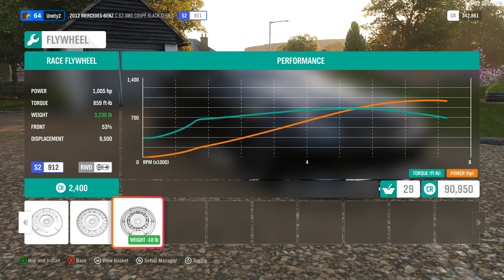C63 AMG Drift Build! Forza Horizon 4!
enjoy this c63 amg drift build